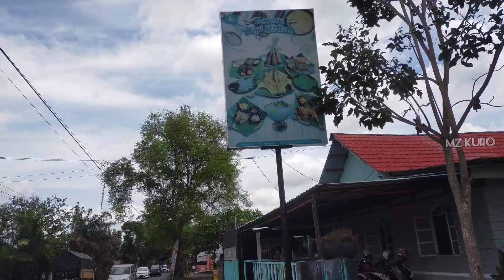Kuliner Murah di tepi sawah// Mangir Banyuwangi